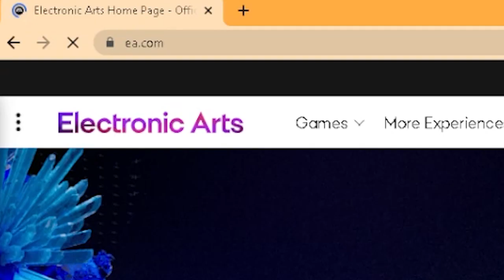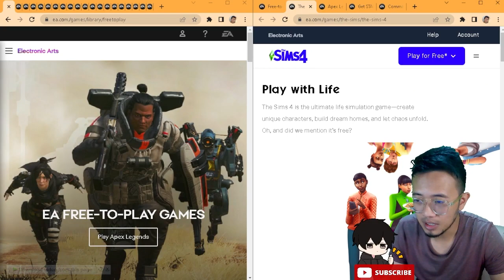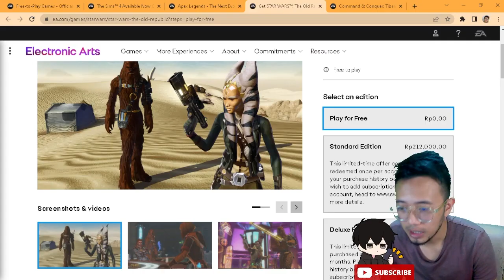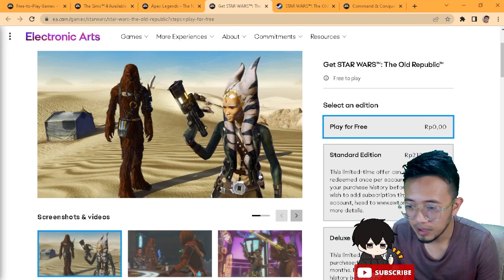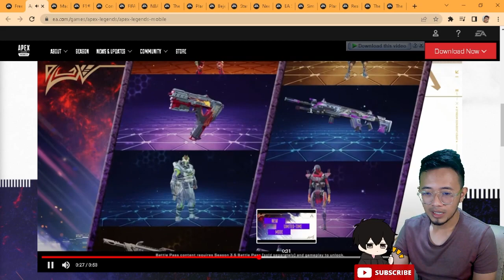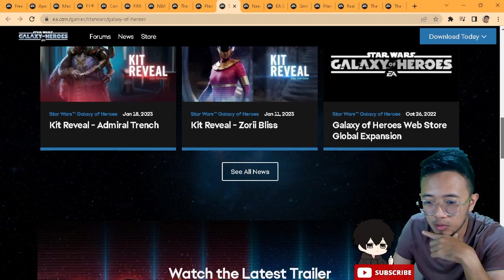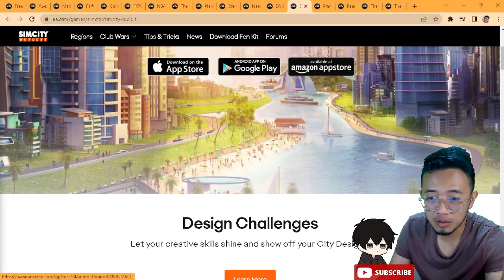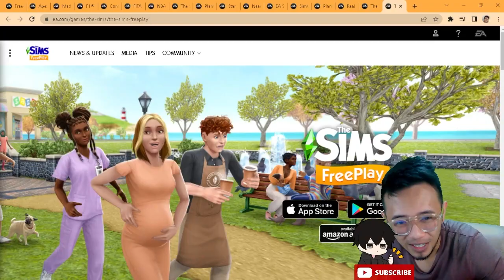Website Game Free To Play Gratis Buat Android & PC atau Laptop !! EA Games Banyak Game Keren Gratis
Website game gratis lagi nih brader !!
tenang aja, ini super aman (yang dari kemaren juga sama aman sih), karena sekarang kita mau ngintip game keren gratis dai EA Games !

Pasti udah tau dong kualitas EA Games, nah di websitenya, EA punya banyak game Free To Play yang khususnya buat para pengguna android, sisanya yang sedikit buat PC atau laptop
Langsung sedot aja nih buat koleksi game baru !! :D

(Mohon maaf kalau kualitas suara kurang bagus, nanti ada remake-nya, hehe)